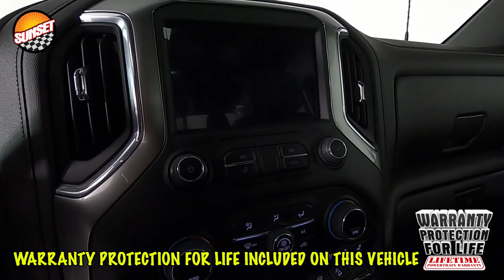2022 Chevrolet Silverado 3500HD LTZ Truck 2GC4YUEY0N1217981